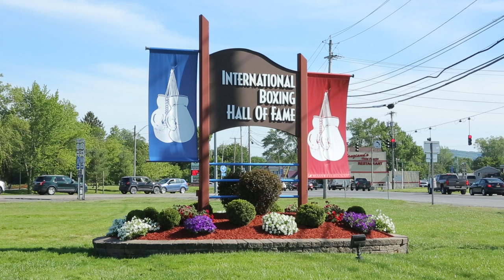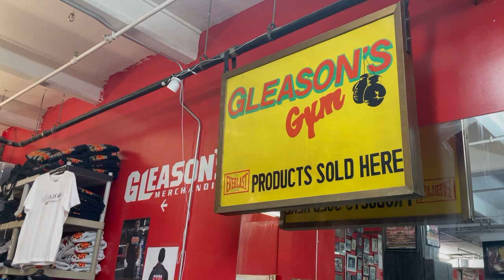The Iron Claw's Holt McCallany talks boxing movies and preparing to play a fighter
In 2019, Holt McCallany was in Canastota, New York to serve as parade grand marshall and also to be on hand for the hall-of-fame induction of his good friend Teddy Atlas. McCallany talks about his role as heavyweight boxer Lights Out Leary, playing Atlas in HBO's Mike Tyson movie as well as what his favorite boxing movie is. He also recounts his days training with Mark Breland. This interview took place in 2019. He currently stars as Fritz Von Erich in the critically acclaimed film, "The Iron Claw."